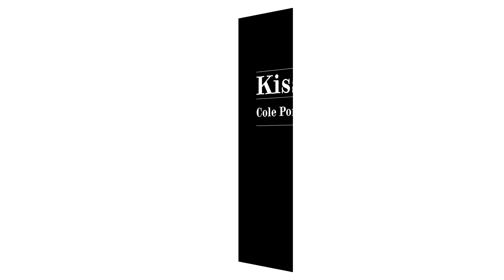Kiss Me, Kate 2018/19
Cole Porter

Eine musikalische Komödie ~ Buch von Samuel und Bella Spewack Musik und Gesangstexte von Cole Porter ~ Deutsch von Günter Neumann, in einer Neubearbeitung von Peter Lund ~ Songs in englischer und Dialoge in deutscher Sprache, mit deutschen Übertiteln.

Eine Produktion des Théâtre du Châtelet (Paris), die am 3. Februar 2016 Premiere hatte.

Fred Graham erarbeitet eine musikalische Version von Shakespeares „Der Widerspenstigen Zähmung“, macht allerdings den Fehler, seine Ex-Frau Lilli Vanessi als Kate zu besetzen und gleichzeitig deren Schwester Bianca seiner aktuellen Partnerin Lois Lane anzuvertrauen. Lois’ Verlobter Bill Calhoun ist dem Spiel verfallen und unterschreibt einen Schuldschein als Fred Graham, was zwei Ganoven mit gezückten Pistolen auf den Plan ruft. Die privaten Eifersüchteleien schlagen in handfeste Übergriffe um, und wenn es auch am Schluss den Anschein haben mag, dass Petruchio Kate gezähmt hat, ist offen, ob auch Lilli zu Fred zurückkehrt. Cole Porters „Kiss Me, Kate“ lebt von der lustvollen Darstellung des Theateralltags, vom glänzenden Wortwitz, der mit „Wunderbar!“ wohl am besten beschrieben wird, von der turbulenten Handlung, für die sich Porter beim großen Barden inspiriert hat, singen die Ganoven doch so treffend: „Schlag nach bei Shakespeare!“ Die Energie der bereits 2016 in Paris präsentierten Inszenierung ist mit „Viel zu heiß“ nur in Ansätzen umrissen. Die optische Opulenz der mit den Realitätsebenen spielenden Bühne, die Üppigkeit der Kostüme und die Rasanz der Choreographie sind die großen Qualitäten dieser Aufführung.

Musikalische Leitung
Marcus Merkel
(Nov: 30, Dez: 7, 22, 23, Jan: 11, Feb: 15, 17, Mär: 16, 22, 30, Apr: 12, Mai: 11)
Marius Burkert
(Nov: 4, 8, 11, Jan: 23, Mär: 8, 9, Apr: 13)
Inszenierung
Lee Blakeley
Szenische Einstudierung
Tess Gibbs
Choreographie
Nick Winston
Bühnenbild
Charles Edwards
Choreographische Einstudierung
Sophie Camble
Kostüme
Brigitte Reiffenstuel
Licht
Emma Chapman
Peter Small
Dramaturgie
Bernd Krispin

Lilli Vanessi | Katharine
Katja Berg
Fred Graham | Petruchio
Marc Lamberty
Lois Lane | Bianca
Bettina Mönch
Bill Calhoun | Lucentio
Steven Armin Novak
(Nov: 4, 8, 11, 30, Dez: 7, 22, 23, Jan: 11, 23, Feb: 15, 17, Mär: 8, 16, 22, 30, Apr: 12, 13, Mai: 11)
Hattie
Andrea Huber
Paul
Cedric Bradley
Erster Ganove
Martin Fournier
Zweiter Ganove
Sven Fliege
Gremio
Martin Enenkel
Hortensio
Nigel Watson
Harry Trevor | Baptista
Götz Zemann
Ralph, Inspizient
Ivan Oreščanin
Nathaniel | Bote 2
Adam Cooper
Portier | Schneider
Alfred Haidacher
Eros | Gregory | Dance Captain
Calum Flynn
(Nov: 4, 8, 11, 30, Dez: 7, 22, 23, Jan: 11, 23)
Taxifahrer | Phillip | Bote 4
Rico Salathe
Priester | Bote 1
Andrew Cummings
Bote 3
Lukas Schwedeck
Bote 5
Paul Csitkovics
Harrison Howell
Gerhard Balluch
Ensemble
Angelika Ratej
Ulrike Ahrens
Elisabeth Blutsch
Kimberly Bolen
Kim Lemmenmeier
Karina Rapley
(Nov: 4, 8, 11, 30, Dez: 7, 22, 23, Feb: 15, 17, Mär: 8, 9, 16, 30, Apr: 12, 13, Mai: 11)
Carolin Schönemann
Lysanne Van der Sijs